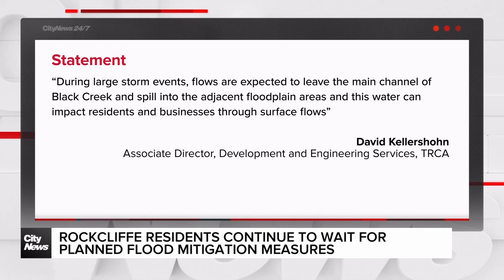Rockcliffe residents waiting for planned flood mitigation measures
Recommendations from a 2022 study included major infrastructure changes in the Rockcliffe-Smythe area but work has yet to begin. Mark McAllister speaks with community members directly impacted by flooding.